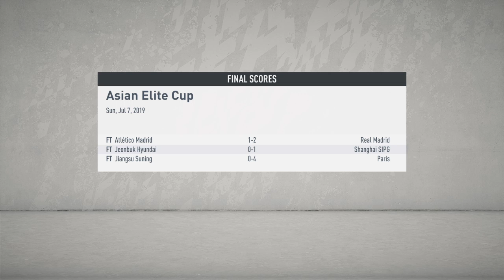FIFA 20 : all out attack part 1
This series sees me play a career mode but all my plays including goalkeeper are natrulay ST CF CM LW RW CAM LM RM hope you enjoy this was